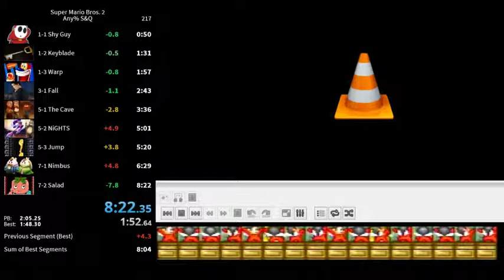Super Mario Bros. 2 speedrun Any% S&Q 8:22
Mistakes all over the place.  (S&Q means "Save and Quit")